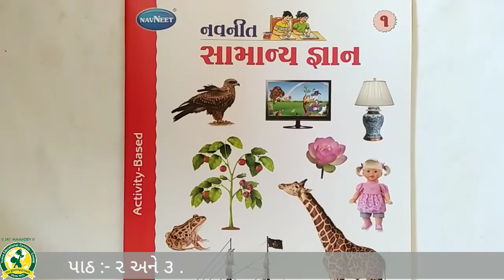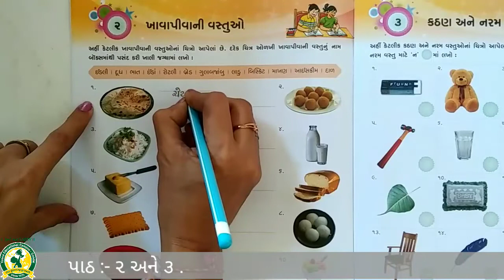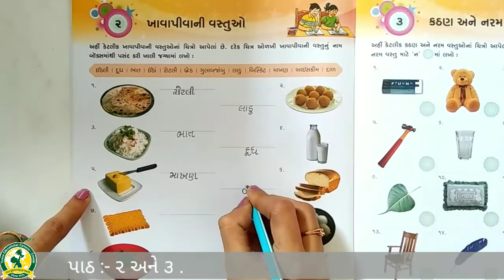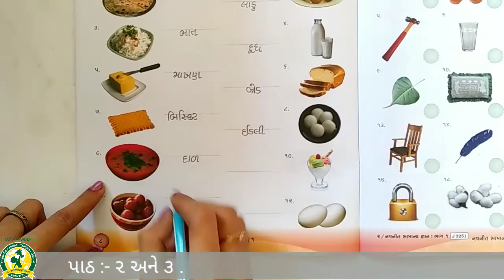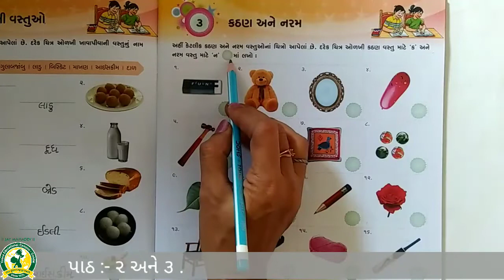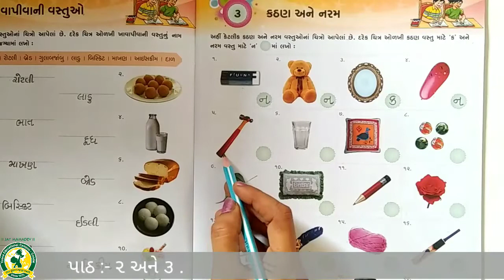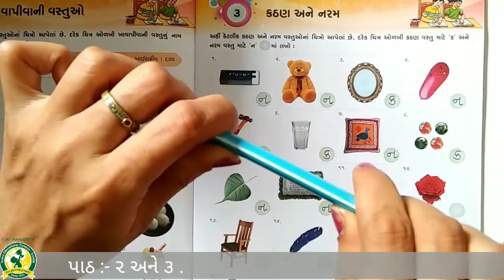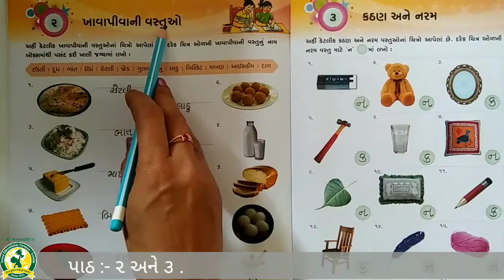ધોરણ -1 વિષય - સામાન્ય જ્ઞાન પાઠ -2 અને ૩ ( 23- 7- 2021)